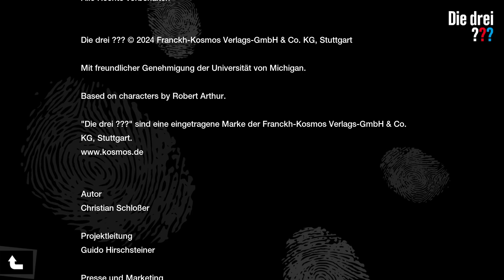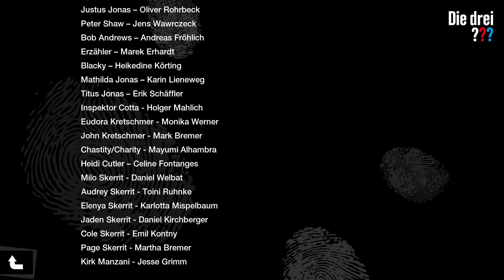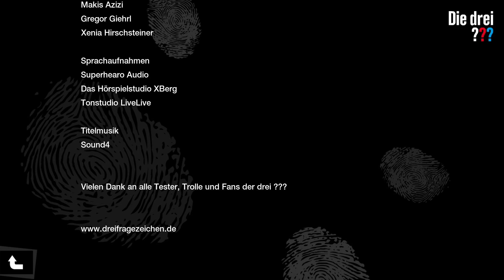Die drei Fragezeichen - Ruf der Trolle | Part 24